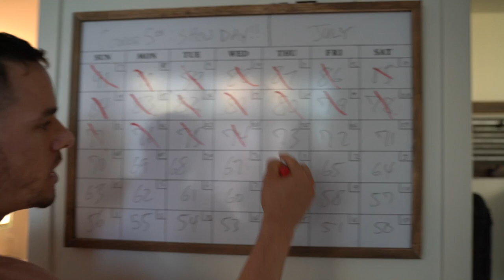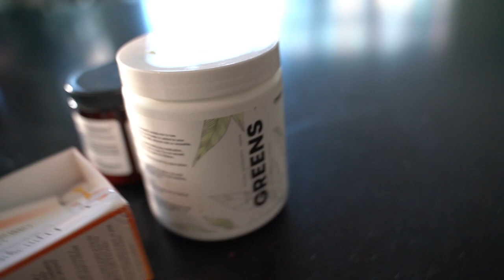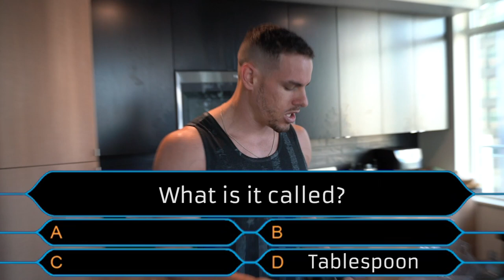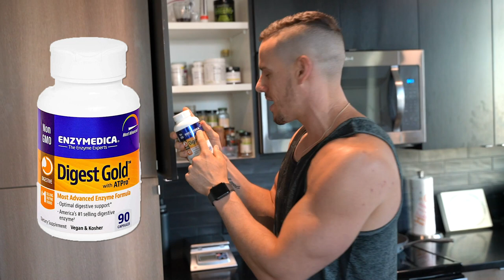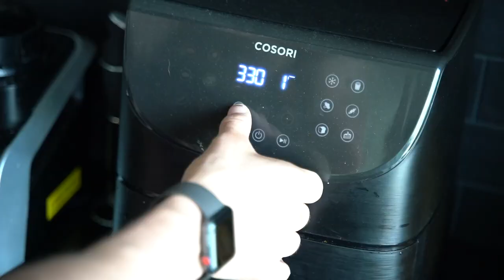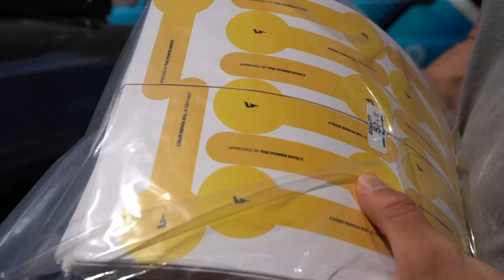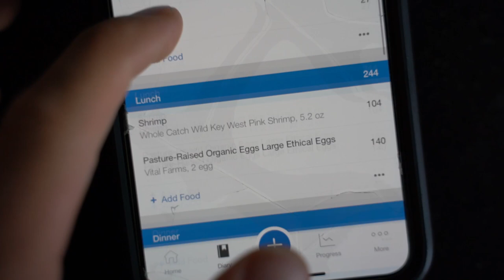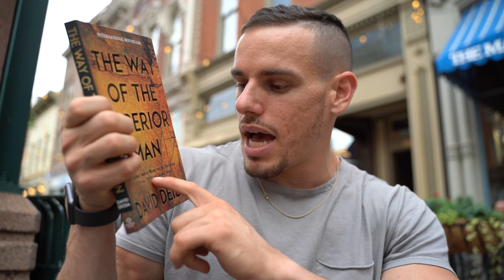High Volume Chest Day Pump | IT'S FINALLY HERE! | 72 DAYS OUT